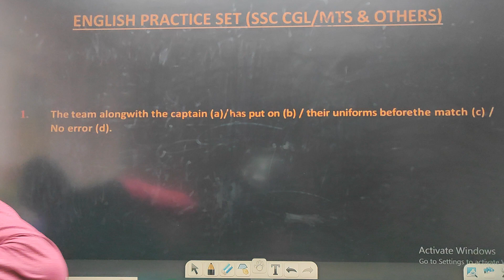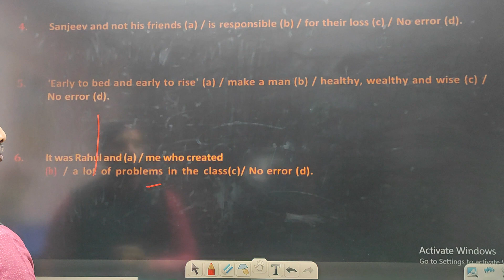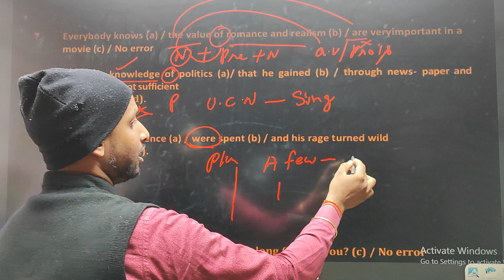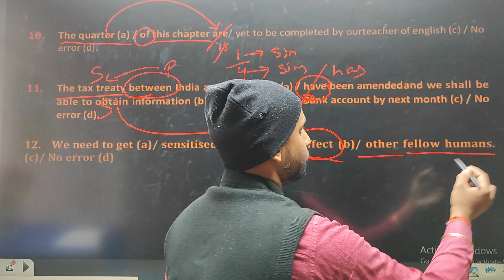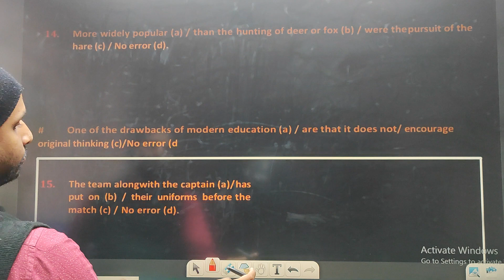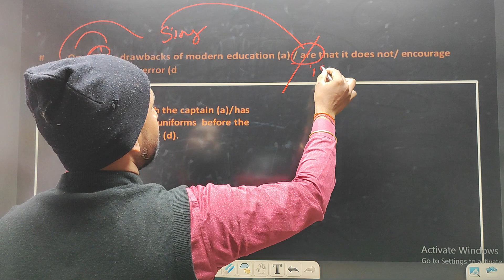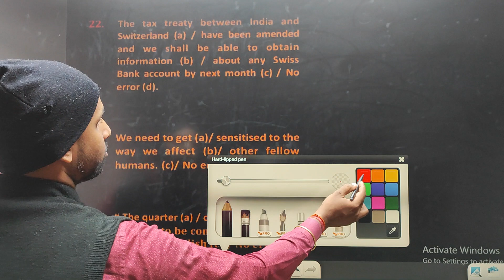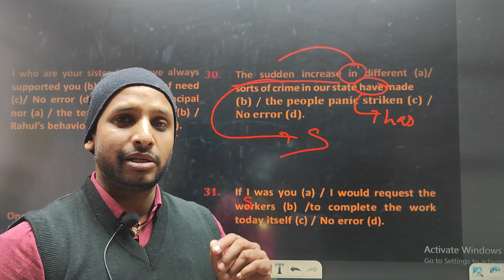ENGLISH PRACTICE SET -1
BRIGHT COACHING INSTITUTE